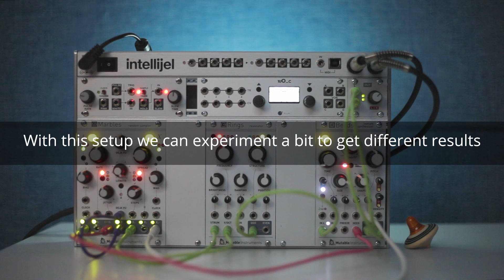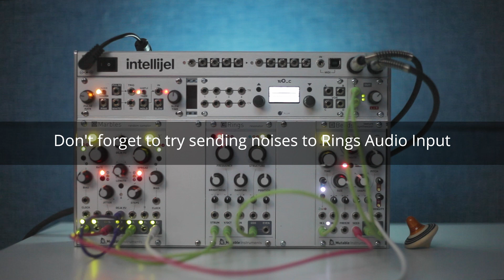Eurorack: Rings into Beads = 2x Rings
Turning Mutable Instruments Beads into a second Rings.
Patch info in the video.
I recently got Beads and realized that If we store a note by Rings into Beads buffer, we can play it by triggering the Seed and sending CV to Pitch.
With the mix blend knob we can control the volume relationship between Rings and frozen Rings and play them at the same time with different notes.
Selecting different Rings modes for the dry and frozen versions, sending noises into Rings audio input and setting up different pitch intervals will spice up the patch.